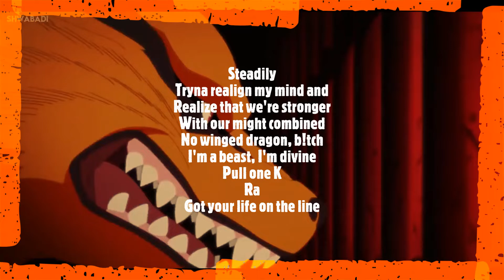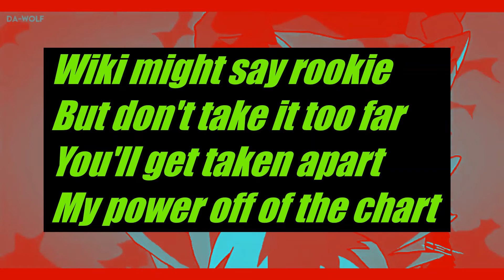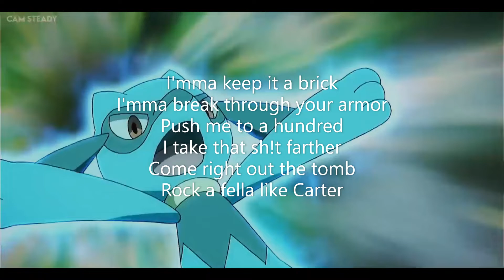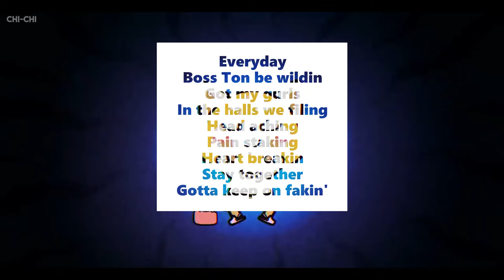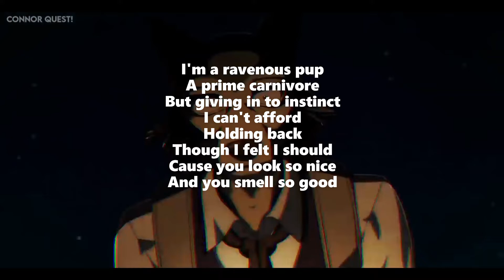Beasts Of Anime Cypher - Shwabadi ft. RUSTAGE, Chi-Chi, Cam Steady, Connor Quest! and more Lyrics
Hey, Guys. So, I just love this song. So, I decided to do the lyrics. Enjoy. Stay Pink!